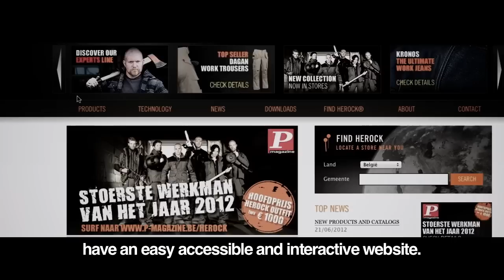HEROCK TRAILER EN